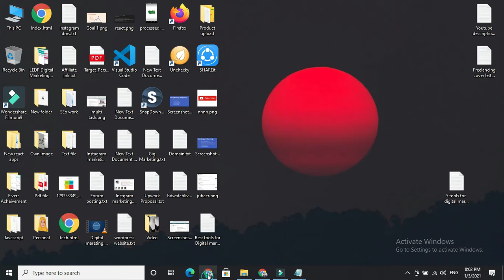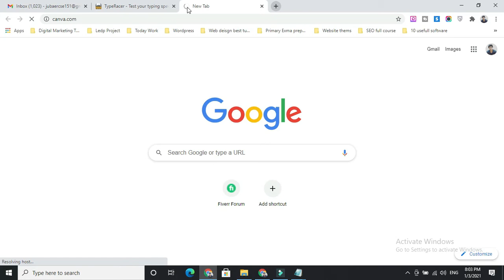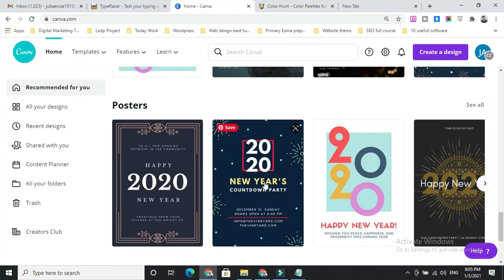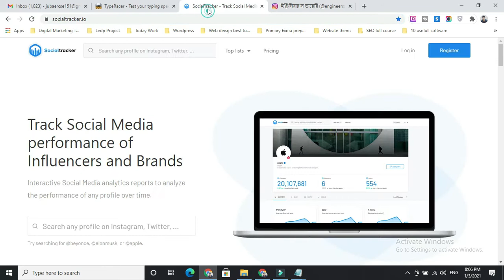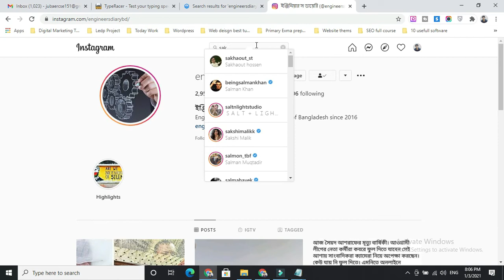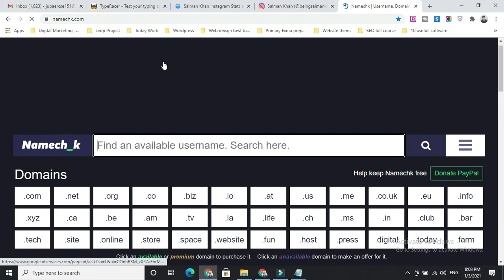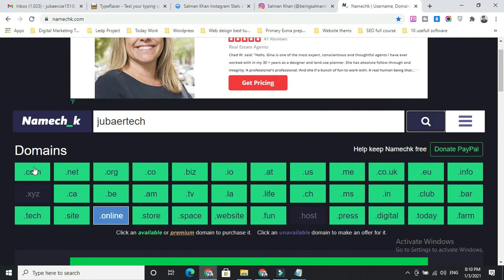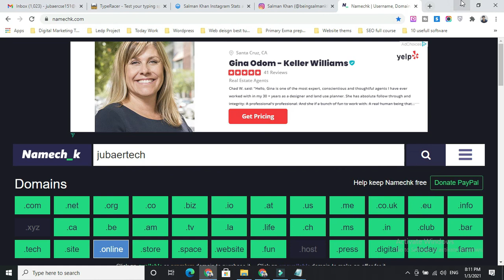5 Tools For the Digital Marketer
Digital marketing-In this video, you will understand how to create a basic design, typing, social track, color combination, branding.

5 tools for the digital marketer

Some important tips for beginner freelancer